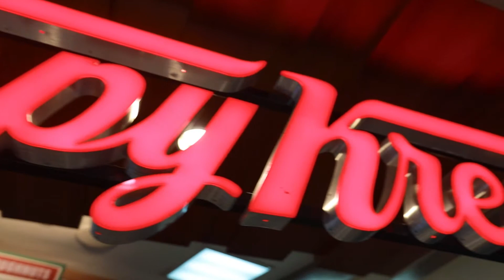ថ្មី! ដូហ្វណាត់ រីង ហ្វៀល រសជាតិផ្លែឈើក្នុងស្រុក សម្រាប់ប្រជាជនកម្ពុជា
ពិតជាថ្មី! លើកដំបូង ក្នុងប្រទេសកម្ពុជាតែម្ដង នំដូហ្វណាត់ រសជាតិថ្មីជាការបង្កើតឡើងពីរសជាតិផ្លែឈើក្នុងស្រុក សម្រាប់ប្រជាជនកម្ពុជា បទពិសោធន៍ថ្មីស្រឡាង រសជាតិចង់ស្រក់ទឹកមាត់នៃនំដូហ្វណាត់ថ្មីទាំងបីរសជាតិនេះ នឹងនាំអារម្មណ៍អោយកាន់តែស្រស់ស្រាយ។ អានបន្ត

ហាង Krispy Kreme Cambodia
ទីតាំង៖ គ្រប់សាខា គ្រីសស្ពី គ្រីម